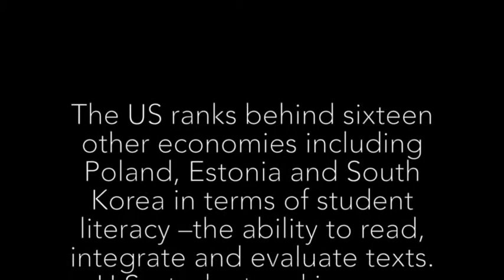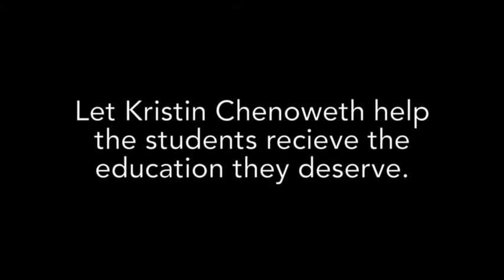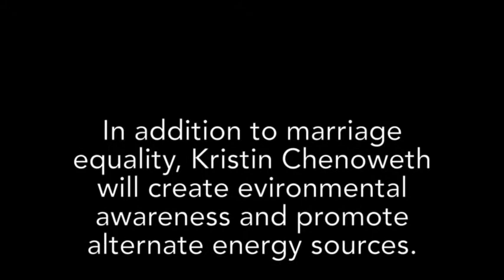AP Gov Project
This video is about AP Gov Project